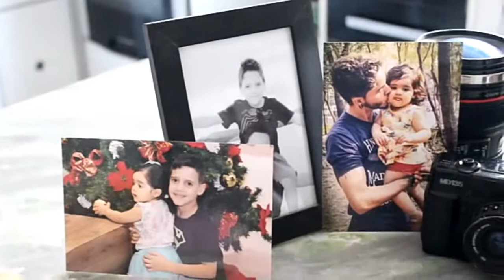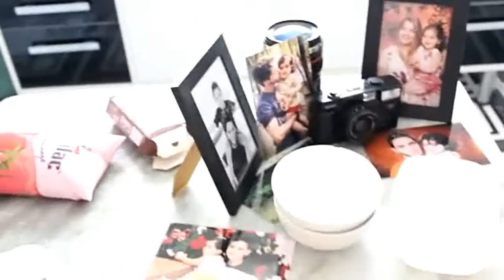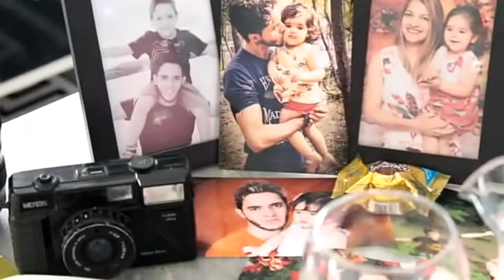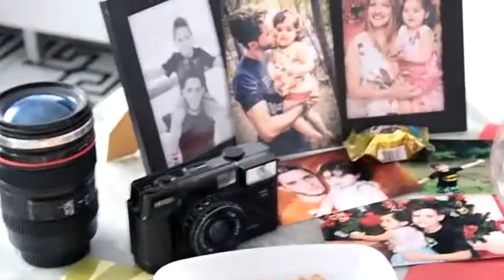CAFÉ DA TARDE ESPECIAL - DIA DOS PAIS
Sou a Nina, Mamãe da Ana Luísa,  Casada com o Thiago (Papai da Ana Luísa) Fotografa e Dona de casa!!

E NOS SIGAM NO INSTAGRAM!

Beijos